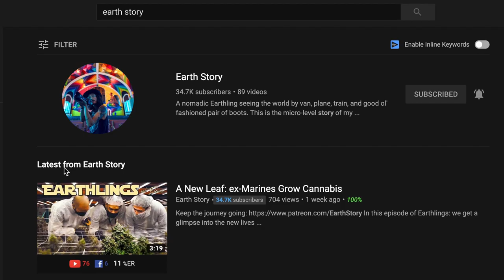The History of SV Arianrhod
This is a story of the History of SV Arianrhod and Dylan Magaster

For the Moment - Almost Here
The Unexplored - Philip Ayers
The Elusive - In Dawn
Fica Frio Amigo 2 - Martin Gauffin

Filmed by

Edited by